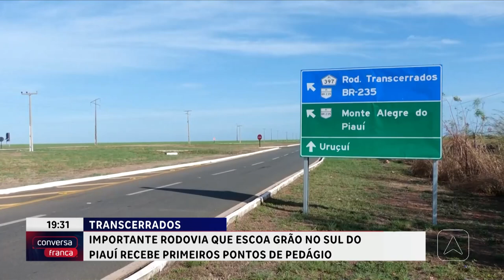Importante rodovia que escoa grão do sul do Piauí recebe primeiros pontos de pedágio